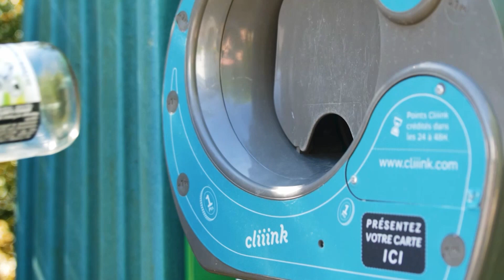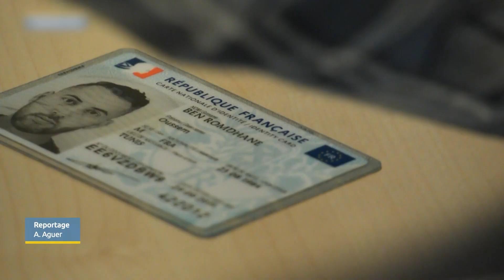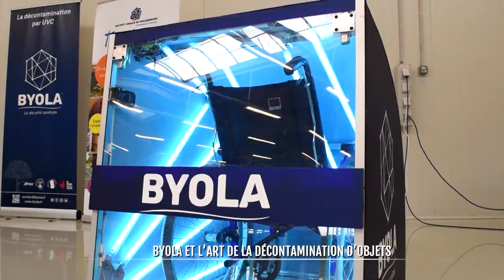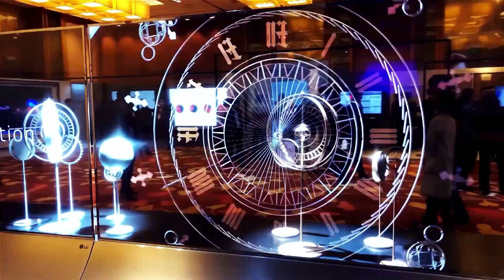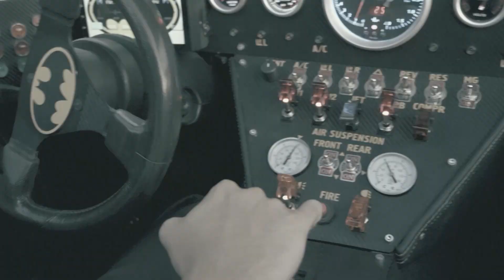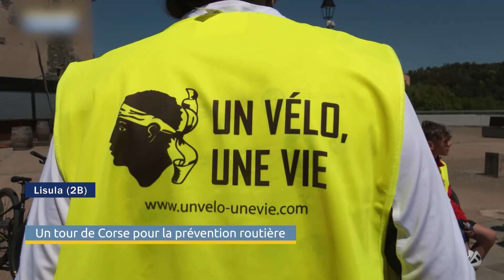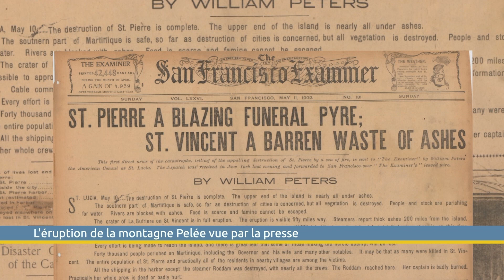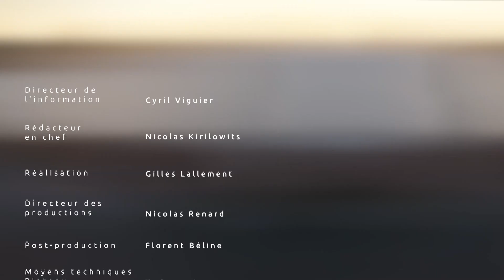Le Grand JT des Territoires de Cyril Viguier sur TV5 Monde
Au sommaire :

PIÈCES D’IDENTITÉ : LE CASSE-TÊTE DU RENOUVELLEMENT
Armez vous de patience et de persévérance si vous devez renouveler vos pièces d’identité avant cet été. Les files d’attentes s’allongent depuis la fin de la pandémie, comme à Toulouse où nous emmènera la rédaction de viaOccitanie.

UKRAINE : L’ART PLUTÔT QUE LES ARMES
Ils ont choisi leurs instruments et la culture pour soutenir leur pays. Des artistes ukrainiens se produisent sur plusieurs scènes de France. Dans le sud-Ouest et dans la Sarthe, les caméras de La Dépêche du Midi et de LMtvSarthe ont pu suivre ces artistes en scène pour la paix.

TOURISME : UN BARBECUE SUR L’EAU
Et si vous faisiez un barbecue sur l’eau ? Vous en rêviez peut-être, c’est désormais possible en Gironde grâce au barbecue-beateau, c’est son nom. Une découverte de TV7, la chaîne du groupe Sud-Ouest.

TERROIR : LES VACHES À L’OMBRE DES MONTAGNES
Et en fin de journal, nous prendrons la route des montagnes avec des vaches Vosgiennes qui ont entamé leur transhumance pour la saison estivale. Un moment toujours important et attendu comme nous le montrera VosgesTV